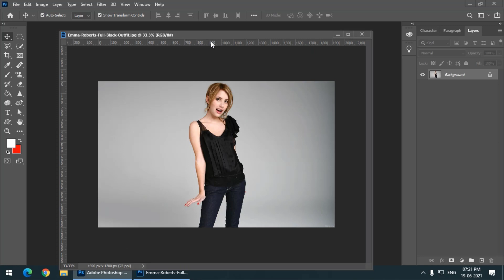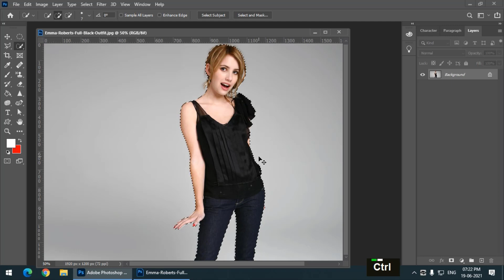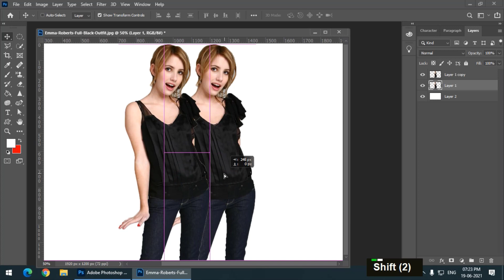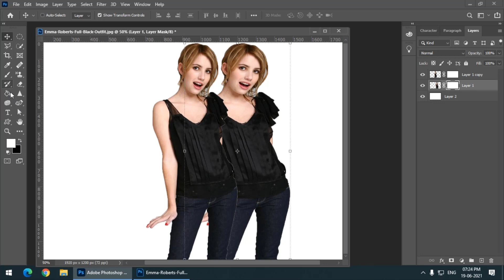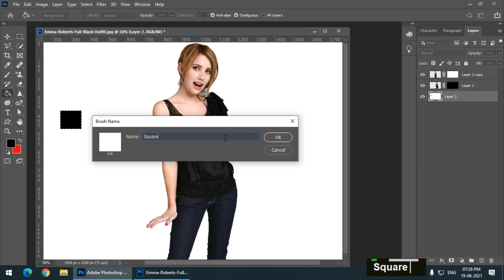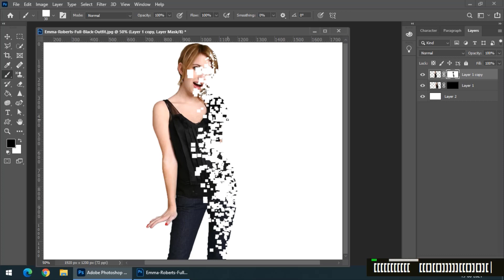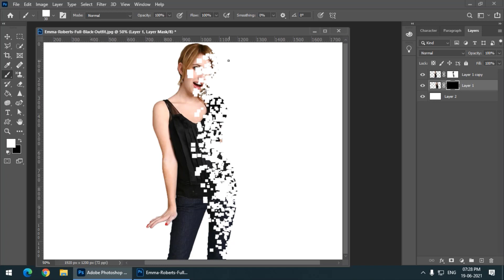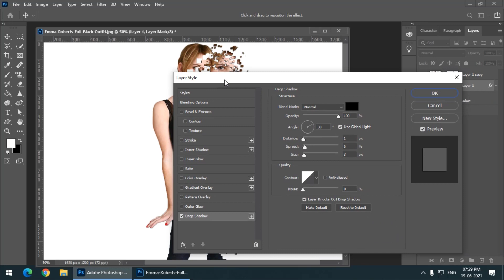Disintegration Effect in Photoshop | Class 38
In this video we're going to see the how to create disintegration effect.